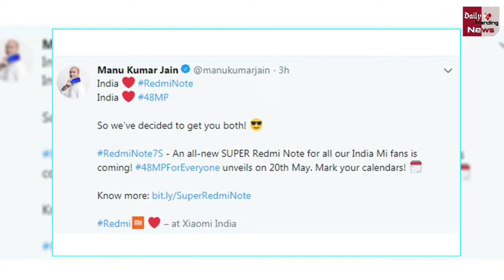Xiaomi भारत में 20 मई को लॉन्च करेगी Redmi Note 7S, Teaser Release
Xiaomi Redmi Note 7S with 48MP camera launching in India on May 20 | Xiaomi Redmi Note 7 | Xiaomi Redmi Note 7 pro

EDITOR ► Manjeet